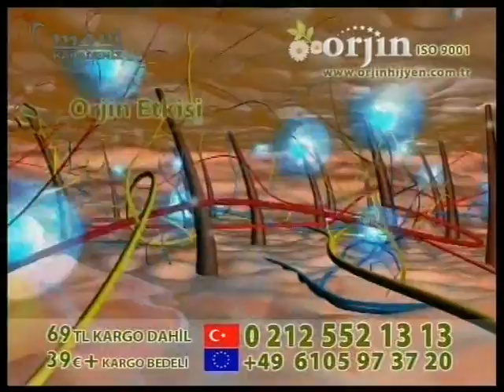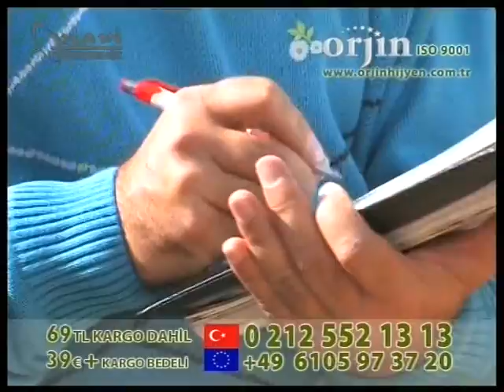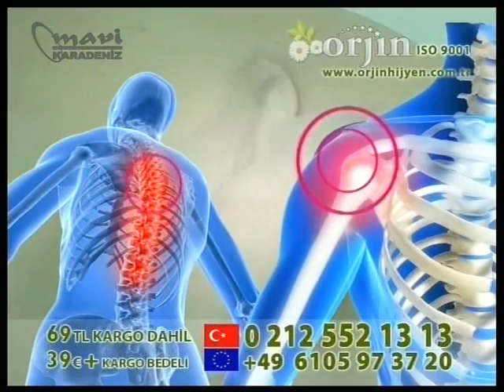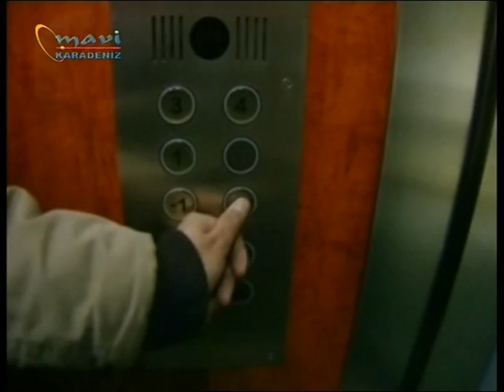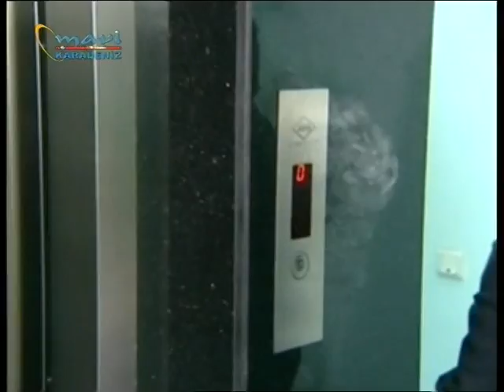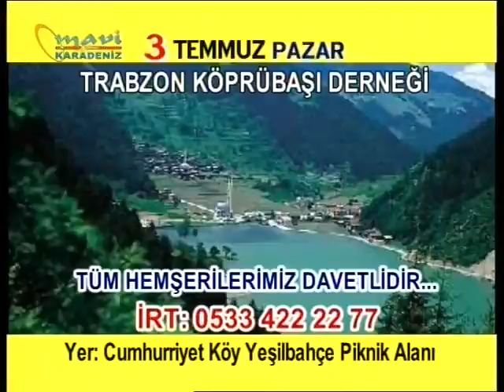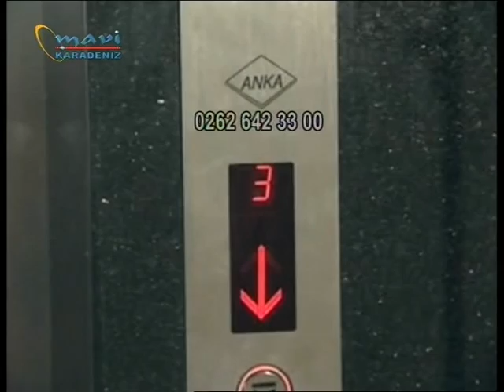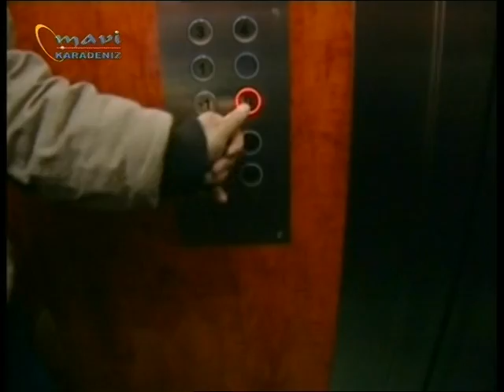Saraydüzü_Sinop_2011 Temmuz_Cemil Kaya Show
01/07/2011 Saraydüzü_Sinop Müzik şöleni_Mavi Karadeniz TV. ekleyen: İlhan ŞEN